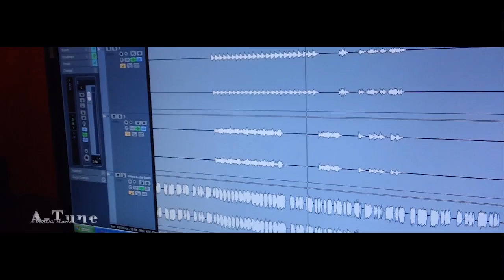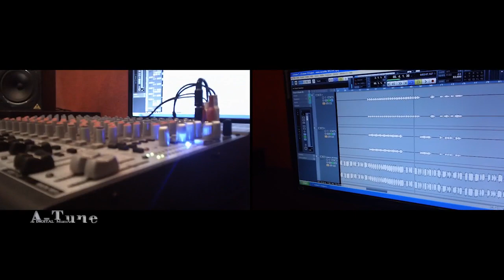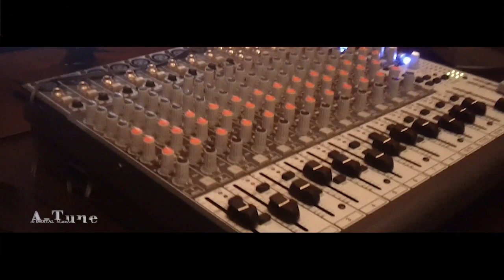Nawa Awurudde (Awrudu Song) Official Promo Video A-Tune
Title: Nawa Awurudde
Artist : A-Tune
Music & Mix Shenal M
Vocal : Lasan Wayantha & Tharindu-A
Lyrics : Anushka & Tharindu Wimalweera
Edited By Nishan B